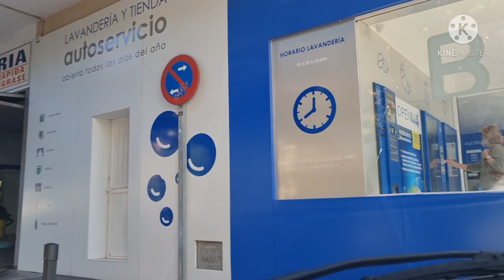вот так живу цвету и пахну !!! какие люди нам нравятся ??? Я ищу настоящие